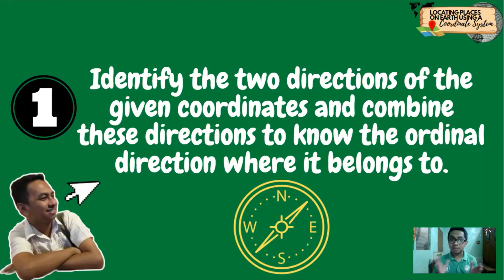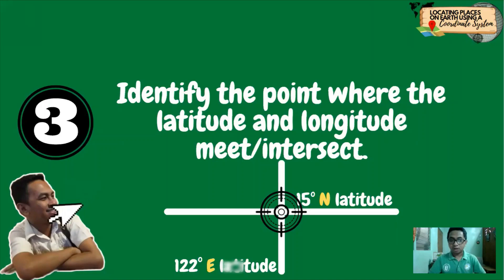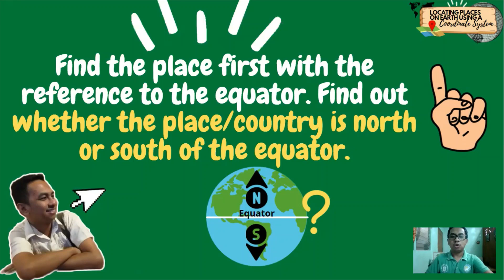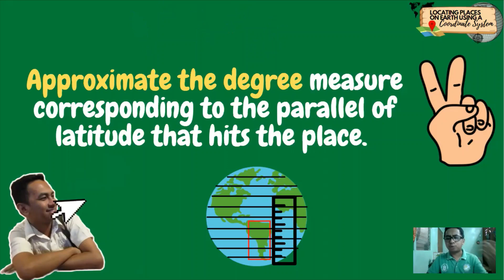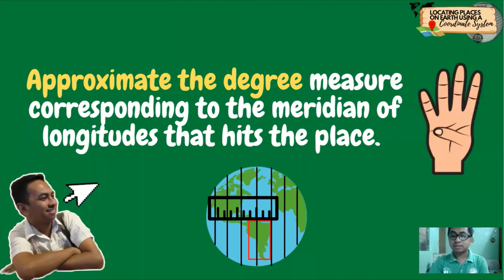LOCATING PLACES ON EARTH USING A COORDINATE SYSTEM| Sir Isagani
Video Title: LOCATING PLACES ON EARTH USING A COORDINATE SYSTEM

Personal: Isagani Dioneda
Page: Sir Isagani's Videos